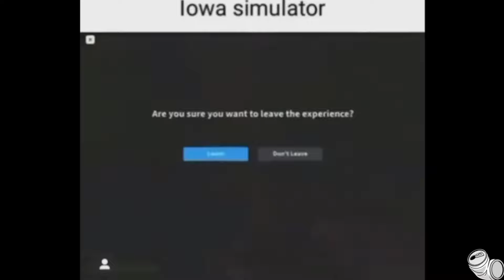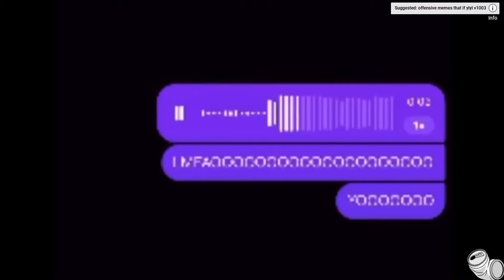offensive memes v3333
oh boiy oh yeah
MORE CONTENT HERE►@Pokay
live on twitch ► pokay

►In this video what we do is typically look at Memes, Meme Videos,  your favorite TikToks, Cursed Videos, Vines, Offensive Memes or literally whatever kind of Meme or Media! This particular video we looked at STRANGE videos!! Anyways You probably recognize YoItsGold from other recordings such as "YOU LAUGH YOU GET SMACKED" and "OFFENSIVE MEMES YLYL", "The Most Cursed Videos 3",  you might also recognize RoastedJames from videos such as "We Found Some BIZARRE Videos." , besides those fellas you can also check out some of my many other entertaining videos such as "The Most Cursed Videos 6" , "CURSED Memes in Cards against Humanity" , "The Most Cursed Videos" , "Strange Videos in Cards against Humanity" and "memes that'll make you FEARLESS".